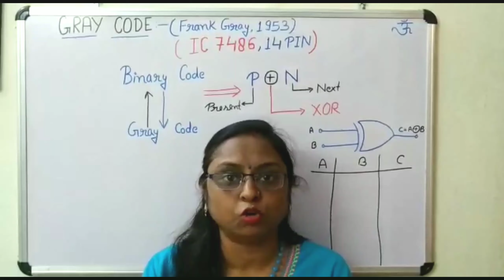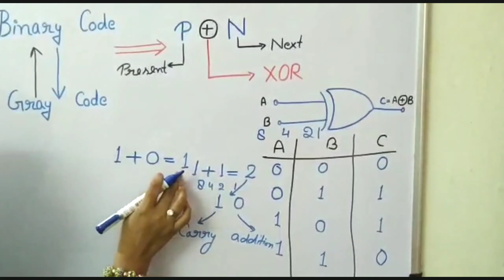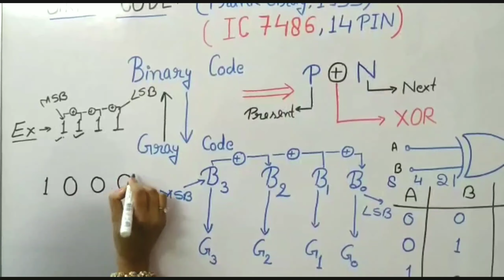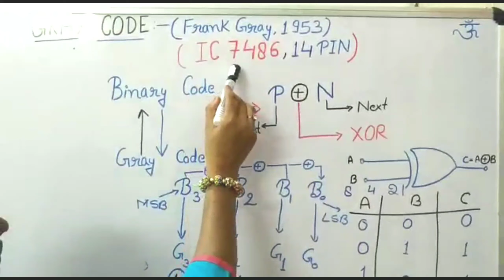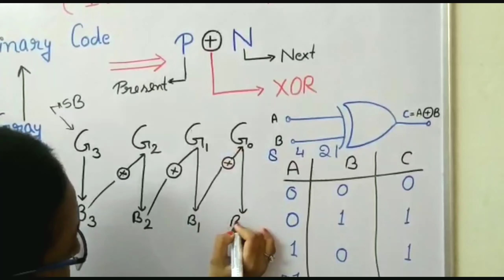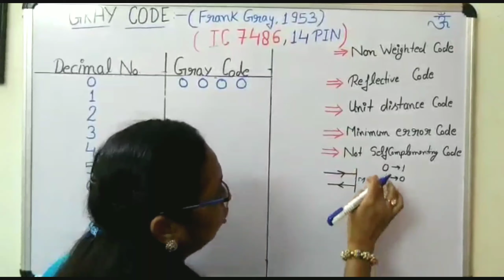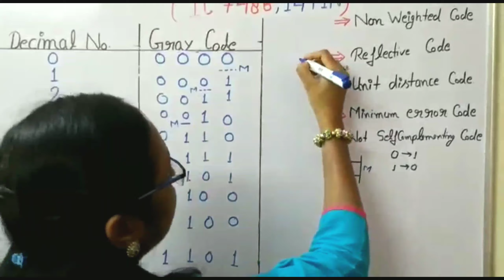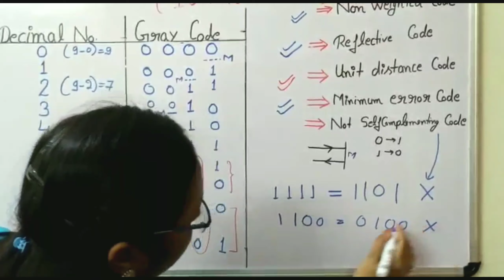Gray Code/ Gray code in Hindi/ Binary To Gray code conversion/Gray To Binary code conversion/Digital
Hello Learners
In this video u will get all information about Gray code.This video shows the Gray code , Conversion technique, circuits etc. From this video u will find the information about
 Complete Grey Code in hindi
Binary to Gray code conversion
Gray to Binary code conversion
Circuit  of both conversion
IC of both conversion
Gray code Table with Trick
Properties of Gray code with proof
 Knowledge and Confidence both will increases .